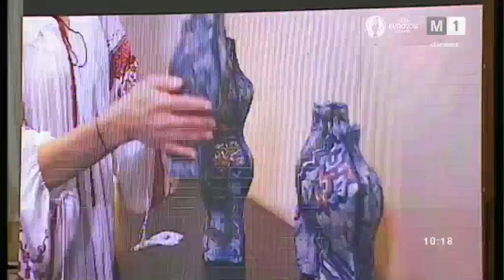Ziua Naţională a Portului Popular 2016, partea I-a